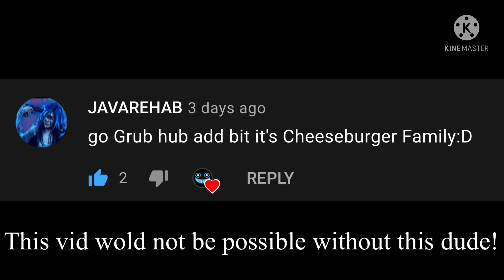The Grub hub add but it’s cheeseburger family.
Hello and welcome to this meme someone told me to make!
Thank you if your reading this. What you said was such a grate idea!
Will you grub what you love? Was this even a good suggestion? Is this meme even still alive? Well your going to have to find out by watching this!